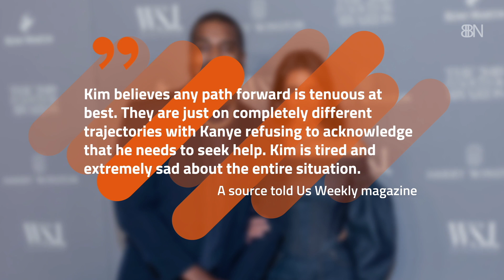Kim Kardashian West Will Still Try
The romance continues.